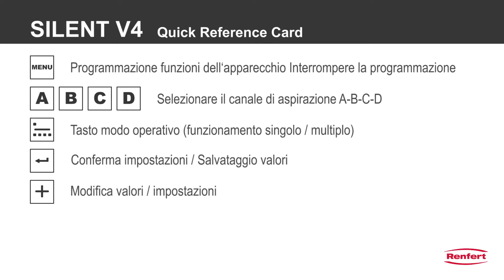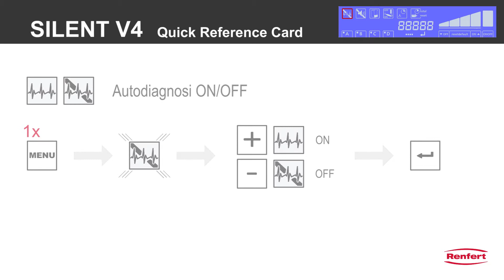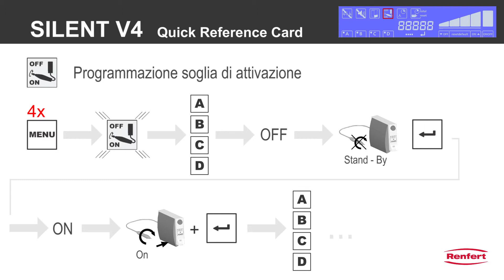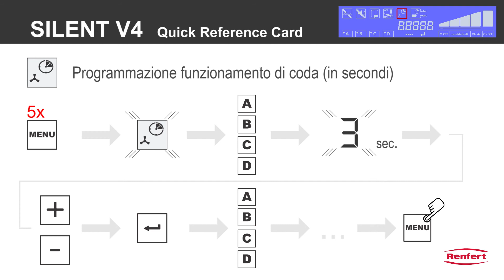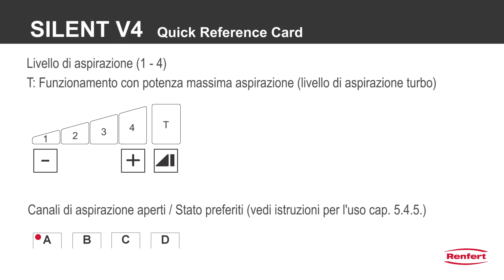Manuale di istruzioni SILENT V4 service | IT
SILENT V4
Aspirazione per quattro postazioni di lavoro